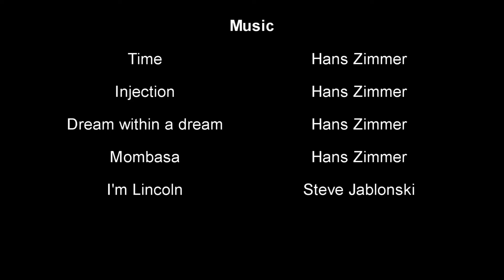LoD vs Nefarian and Onyxia (25 man)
Presenting our realm first kill of Nefarian on 25 man mode.